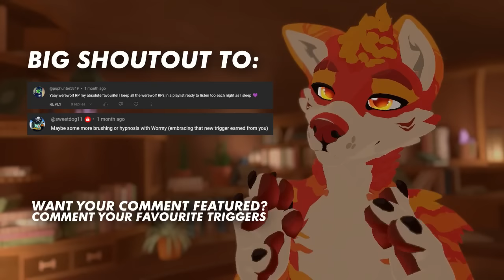[Furry ASMR] A Werewolf Heals your Insomnia ❤️‍🩹 (Personal Attention) [Soft-Spoken]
also

check out @BurningBarnASMR  ❤️

0:00 intro
1:20 wholesome greetings
2:26 croaky/ wormy
2:50 story begins
3:05 fire sounds
3:22 werewolf manny
8:25 blanket/ bed sounds
10:55 drink scratchies
14:20 lotion sounds
23:05 wood tappies
26:00 petting/ pets